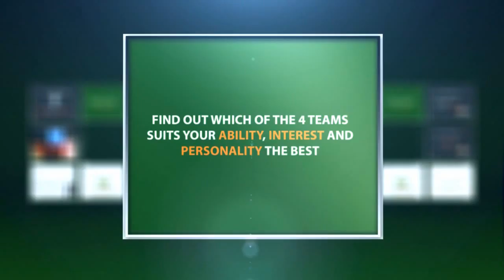[FWN 2011] Subteam Introduction